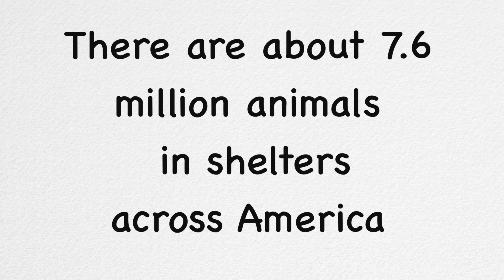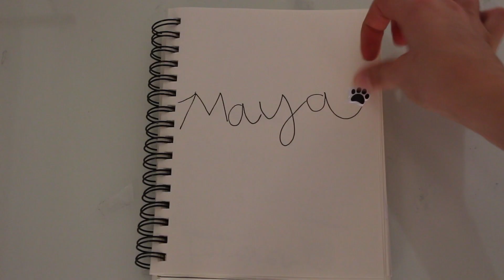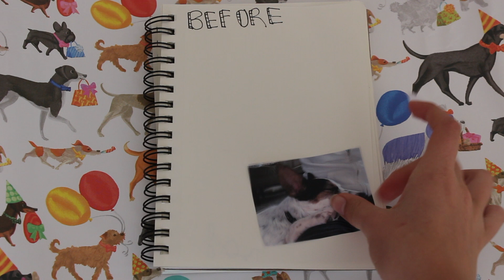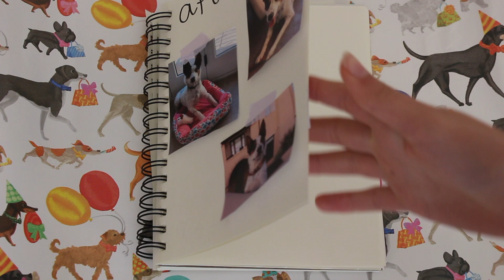Rescue Animal Success Stories! | Amazing Dog and Cat Transformation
Hey everyone! In today's video I am sharing a shelter animal transformation of both a dog and a cat. This is a huge part of my life that I have been wanting to share with you guys for a while. Enjoy! No animals were harmed in the making of this video.